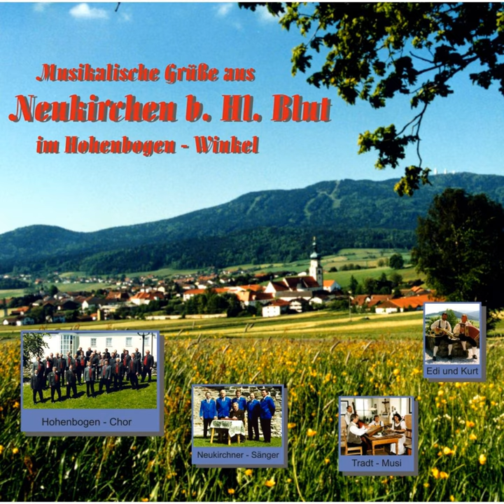Rheinländer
Rheinländer · Edi und Kurt

Musikalische Grüße Aus Neukirchen B. Hl. Blut Im Hohenbogen - Winkel